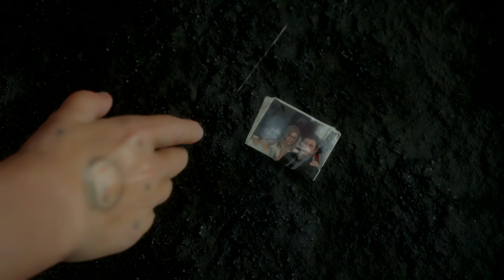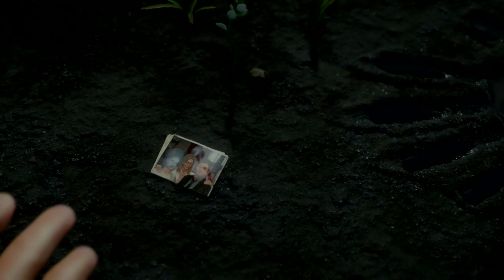DEATH STRANDING™_20191108183159